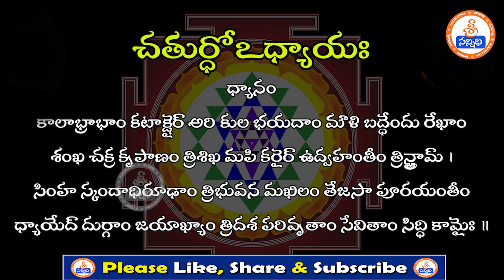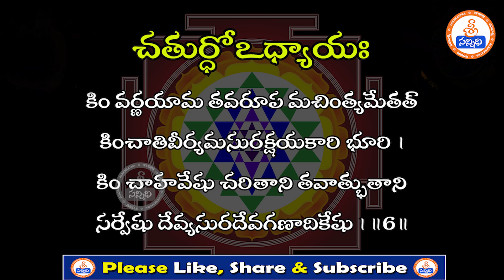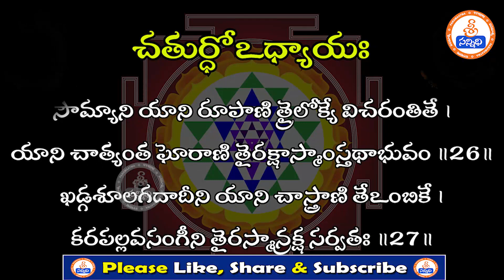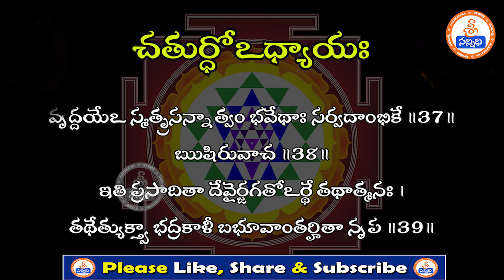Durga saptashati | Chapter 4 | Sree Sannidhi TV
Watch🚩 Durga saptashati | Chapter 4 | Sree Sannidhi TV

Welcome to Sree Sannidhi TV Youtube Channel. We Publish Regular Spirituality Speeches of Great Himalayan Yogi’s And Guru’s and Spreading Awareness on The Greatest Ancient Secrets of Yoga And Meditation, Weekly and Monthly Horoscope With Mastered Astrology Professionals, Our Moto is to Spreading “Happiness on Spirituality” and to Let Every Individual Knowing the Value of Spirituality and To Lead A Happy Life, ThankYou...

lakshmi devi , lakshmi devi stotras , devotional songs, telugu devotional , rudram namakam chamakam, hanumanchalisa , lord ganesh,ganesh, ganesh mantra , Lord Shiva , lord durga, sai baba , Jaggi Vasudev, BK Shivani, Master, EKMaster, CVV,
pmc online tv,radheshyam,pooja hegde,prabhas,
radhe shyam
Motto of our Sree Sannidhi TV :